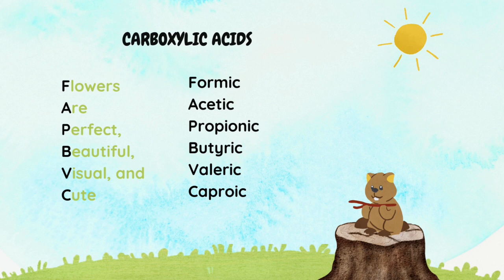Carboxylic Acids | how to memorize Carboxylic Acids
Embark on a journey to memorize Carboxylic Acids effortlessly with our latest video! Say goodbye to rote memorization struggles as we unveil creative and effective techniques to remember the structures and names of these important organic compounds. Whether you're a student preparing for organic chemistry exams, a science enthusiast, or someone looking to deepen your understanding of chemical structures, this video is your guide to mastering Carboxylic Acids with ease. Join us for an engaging tutorial filled with memory hacks that will make learning both enjoyable and effective. @happiness11778